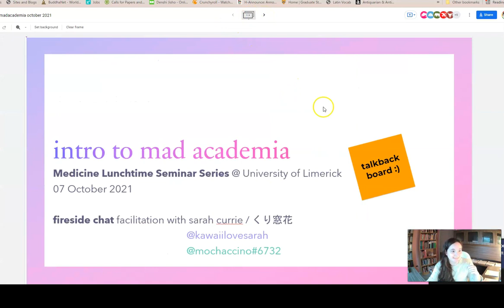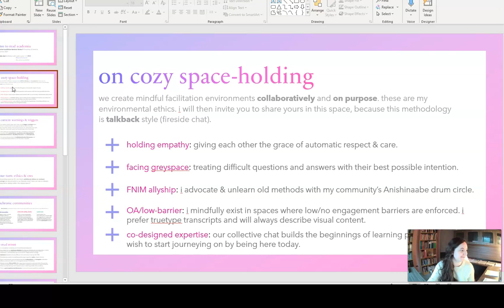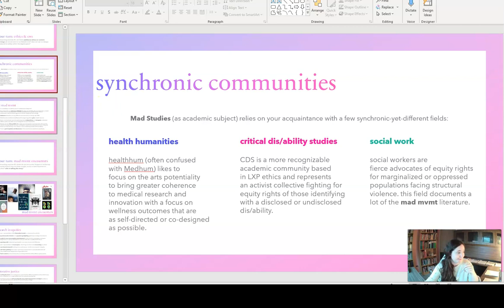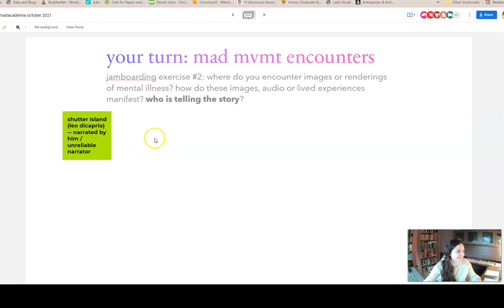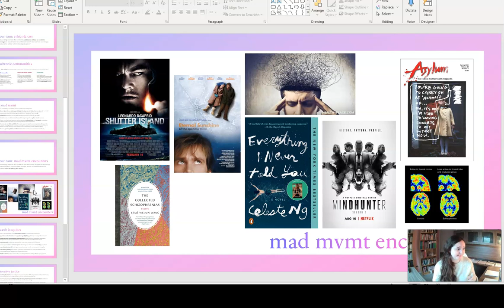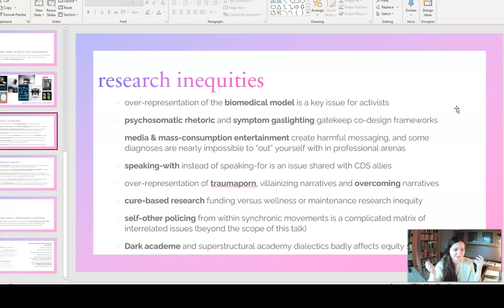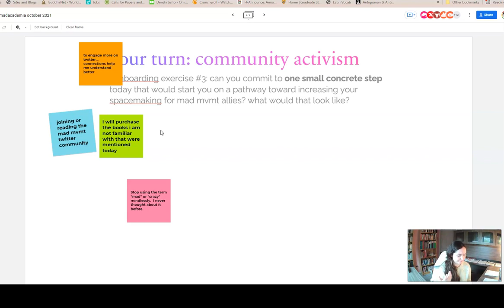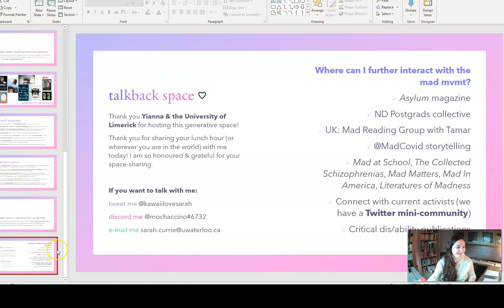Intro to Mad Academia | University of Limerick Lunchtime Seminar Series (9 October 2021)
sarah madoka currie’s lecture: Intro to Mad Academia
This 45min + 15min talkback style fireside chat introduces students to the radical work being undertaken in Critical Dis/ability, Mad Studies and Health Humanities as synchronic-yet-different community spaces of activist engagement. Through the primary lens of restorative justice approaches to mental illness rhetoricizing, sarah will introduce some of the key arguments happening across three fields of equity research and posit leading questions about the future of academia, the “dark humanities” and brave spaces for mental illness at all levels of engagement. This talk culminates with the Mad Manifesto project and actualizations of this care work in current Mad Academia, along with resources to get students thinking about restorative justice activism in their own communities.

This presentation has a visual component (powerpoint) and an aural engagement (questions & talkback). A truetype transcript will be provided 48h after the lecture.

sarah currie「くり窓花 – currie madoka」(!decapitalized) is a radical academic working in the greyspace of critical dis/ability, MAD studies and higher education teaching practice. Using co-designed collaborative citation frameworks, sarah unites radical researchers in the MAD MANIFESTO project, which seeks to ethically and compassionately engage with students experiencing invisible dis/ability and mental illness and widen the equity conversations to include their neurodiverse learning needs.